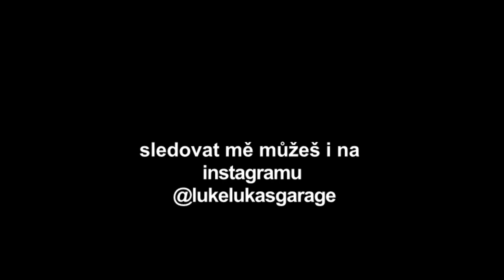GARAGE POKEC - Marek Vršan alias VRŠEK a jeho M50 421hp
tak jsem si udělal výlet do Jeseníku za Markem Vrškem , ukázal nám jeho drift auto a dílnu kde s klukama ladí auta..